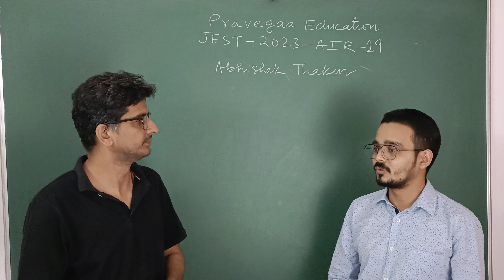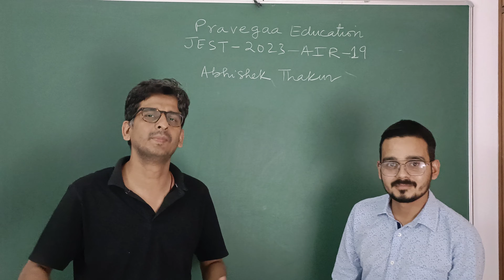Congrats Abhishek for securing AIR 19 in JEST examination